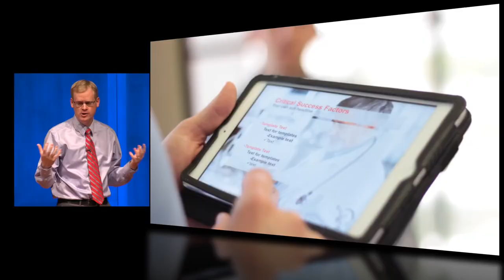Becoming a Learner: The Importance of General Education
A lecture by Dr. Matt Sanders on the importance of general education.